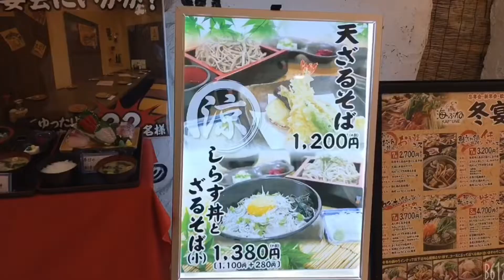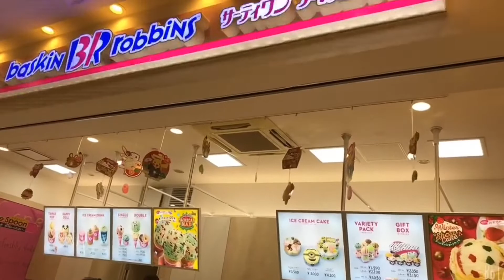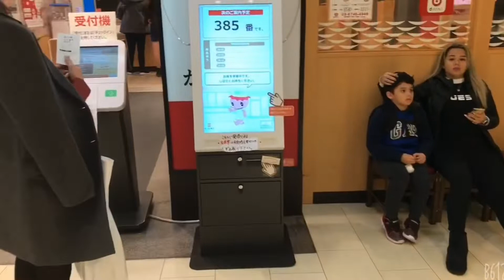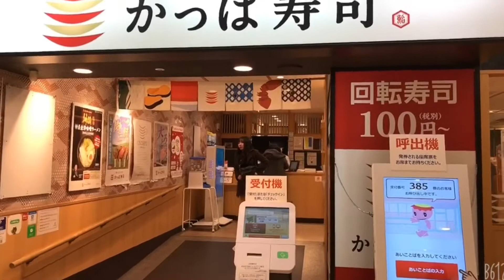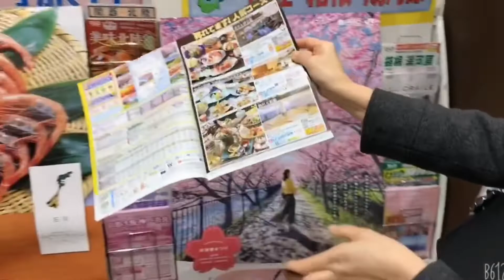✅ ĐI ĂN MÌ Ý VÀ DẠO PHỐ ĐẦU NĂM Ở KAWASAKI JAPAN